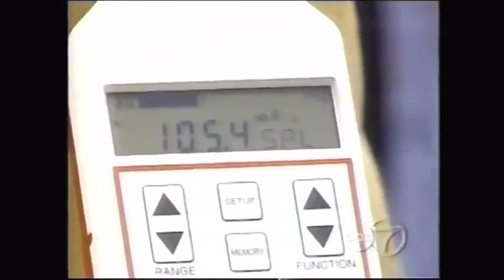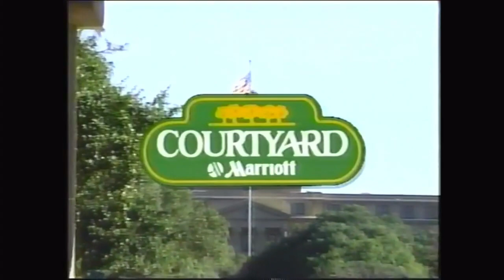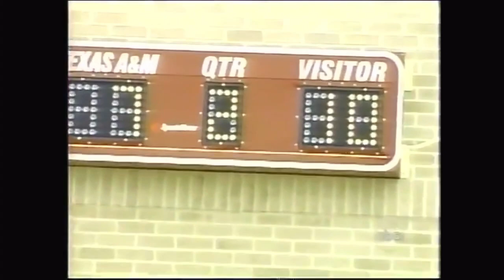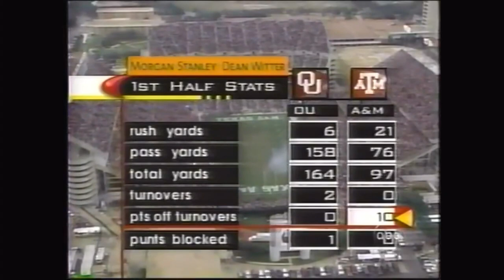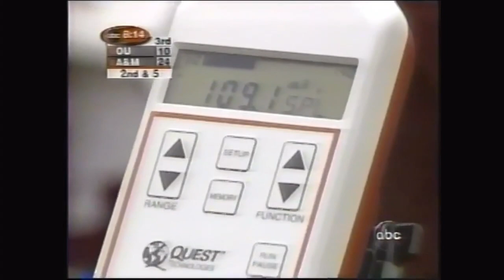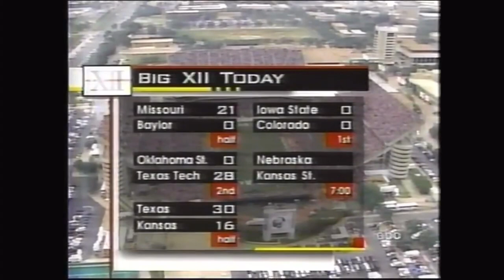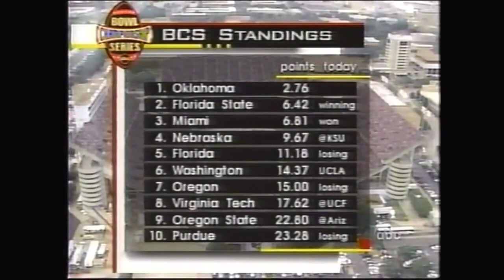2000 #1 Oklahoma at Texas A&M Football. 11/11/2000. TV Play By Play. Full Game.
It takes some late-game heroics to keep the Sooners undefeated season rolling in this absolute thriller in College Station against the Texas A&M Aggies.